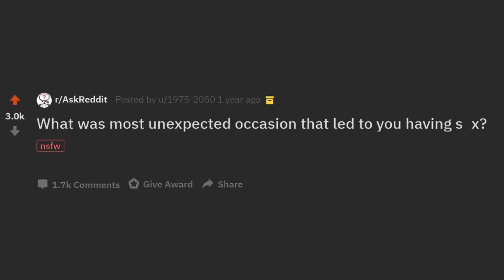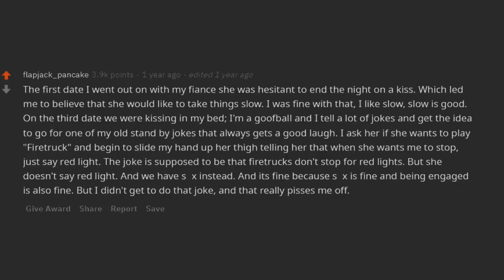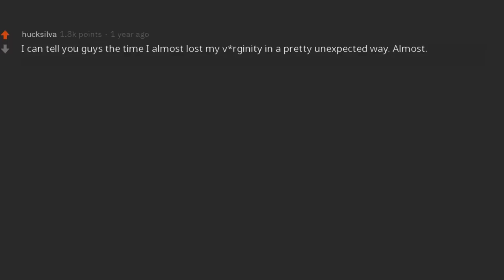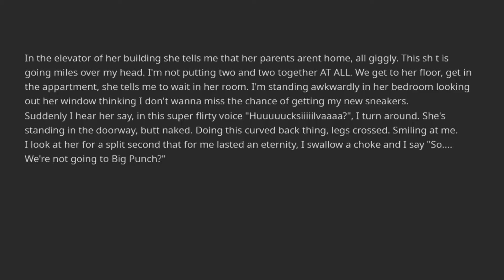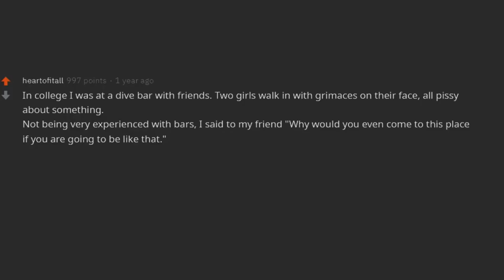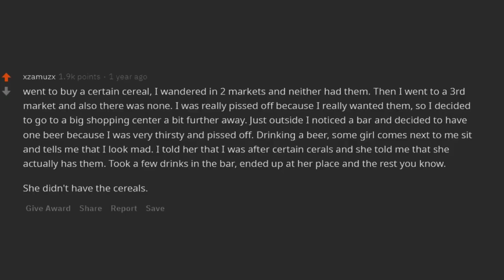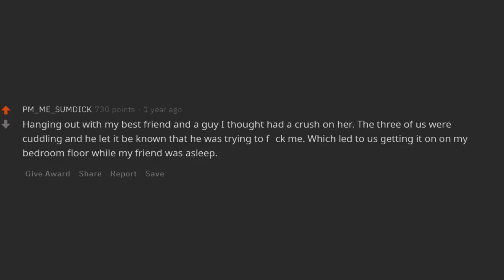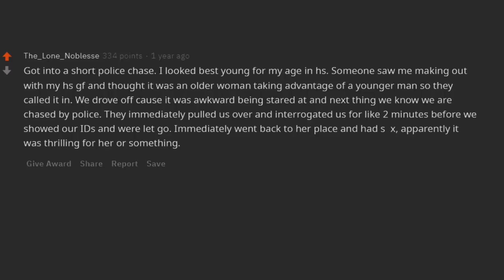What was your MOST UNEXPECTED SEX MOMENT? - [NSFW] - r/AskReddit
Hello!!

Today we are looking at the most unexpected moments where people got laid. they were not even expecting to get laid, but they do and that comes as a pleasing shock to them. Here at r/askreddit we look at those stories.

People call me the Reddit Kraken. I keep myself updated with "reddit" everyday and make videos about the catchiest and the hottest topics in AskReddit, RedditAMA, NoSleep, etc. that I find fun and interesting and worth spending my time on.

Also, you can find contents related to Reddit and other social platforms in this channel; AskReddit, RedditAMA, CreepyPasta, etc.

And you can check other videos out. All the videos in this channel include topics related to people such as high school students, teachers, college students, teenagers, wives, husbands, etc. that you can relate to.

This is a channel just like Storytime With Reddit, Radio TTS, Reddit Jar, Reddify, Updoot Everything, Reddit Viral, Reddit Cubed, Sir Reddit , but much more consistent.